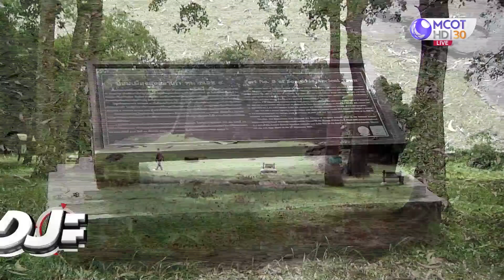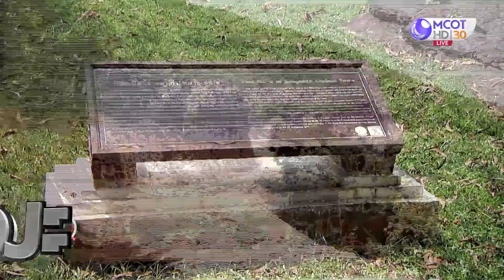"นายกชาย" ขอเคลียร์พี่สาวรุก "หัวเขาแดง" : เจาะลึกทั่วไทย (5 เม.ย. 65)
ONAIR:  : เจาะลึกทั่วไทย (5 เม.ย. 65)
"นายกชาย" ขอเคลียร์พี่สาวรุก "หัวเขาแดง"